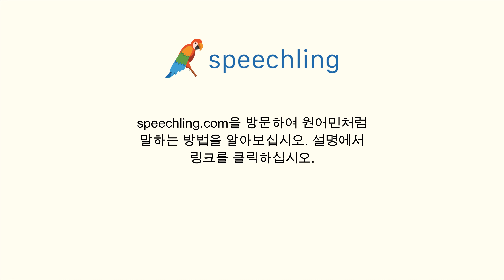영어로 "구십" 말하는 법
남자 목소리 :
Ninety

여성 목소리 :
Ninety

남성 음성 번역 :
구십

여성 음성 번역 :
구십